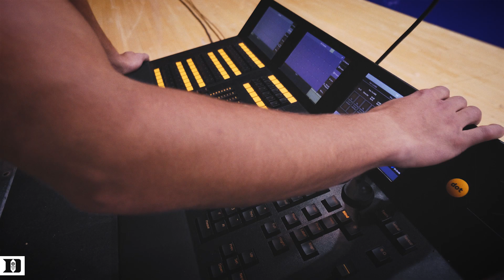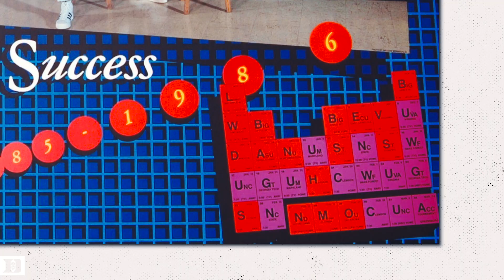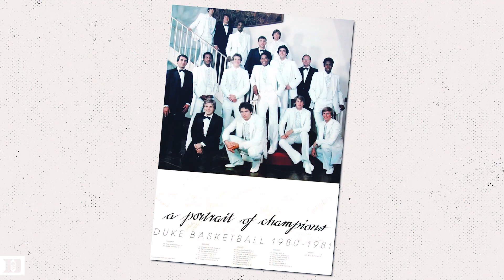2018-19 Duke Blue Planet | Episode 6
Duke Blue Planet Episode 6:

Intro Video Shoot gets Lit 🔥

ACC Referees Visit our Scrimmage 📣

Scrimmage Highlights 🎥

2018-19 Team Poster Shoot 📸